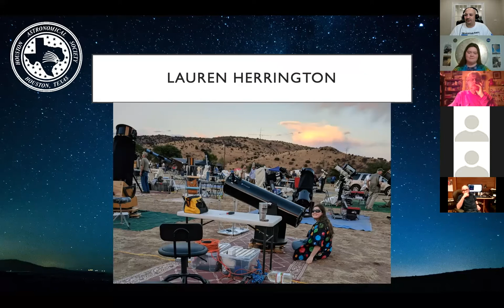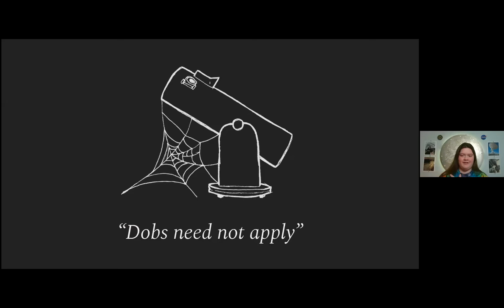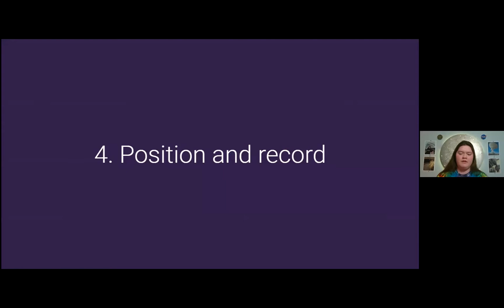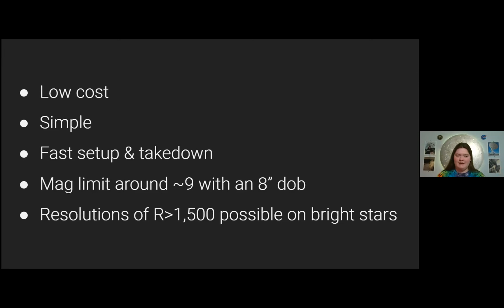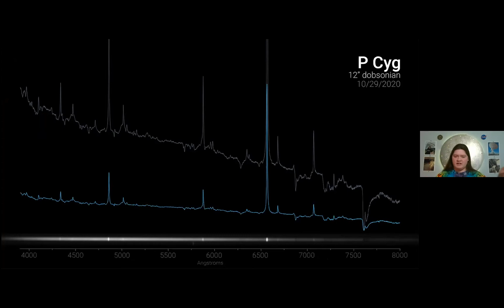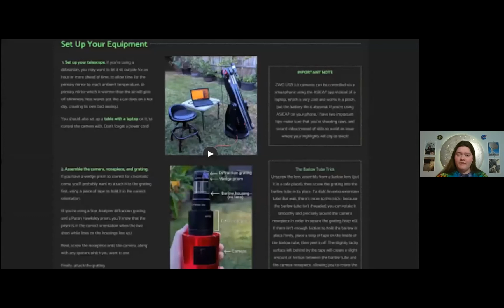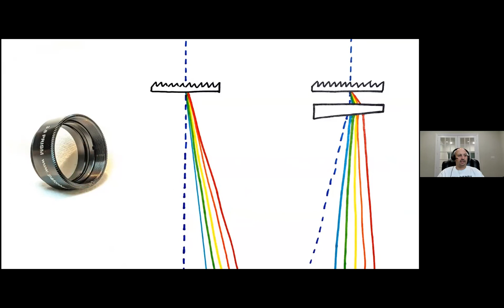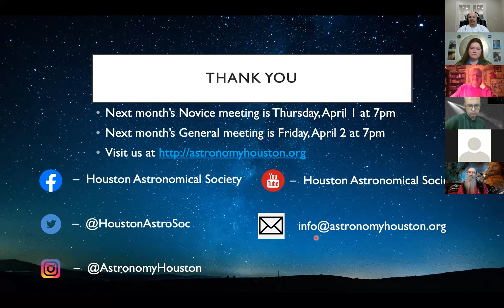DIY Spectrography on a Budget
Every star's spectrum carries a different pattern of spectral lines — information which can be decoded to study its temperature, surface pressure, and even the atoms it's made of. Using spectra, we don't have to take a long spaceflight to study the stars — in fact, we don't even need to leave our backyards!

While spectrography has been in use for hundreds of years, it's long been viewed as difficult and expensive, far out of the reach of amateurs. Nothing could be further from the truth! With recent advancements in technology, it's become possible for an amateur to record high-quality spectra using a dobsonian telescope — no tracking required! If you can take a photo of Jupiter, you can record stellar spectra.

During my presentation, I will demonstrate how a backyard astronomer can use the “drift scanning method” to record scientifically useful spectra using nothing but a camera, diffraction grating, and an untracked telescope. I will also discuss simple ways to optimize your resolution, so that you can record spectra that rival those taken with dedicated slit spectrographs costing upwards of $1k. Lastly, I will show off some examples of spectra that I've recorded from my backyard right here in NW Houston.

No prior knowledge is necessary, but attendees will likely find it beneficial to know ahead of time what the terms “spectrum”, “absorption”, and “emission” mean, and how to operate a simple telescope. Recommended reading

Lauren Herrington is an HAS member with a passion for education and outreach. As a young teenager she fell in love with spectroscopy after reading A Grand and Bold Thing. Too young to have access to any of the standard equipment, she believed that recording spectra of her very own was a distant, expensive, and exclusive dream — until she discovered a method for recording spectra with her 8" Dobsonian right here in Houston! When she's not working to perfect her drift scanning method, Lauren creates and shares educational materials to help other wannabe-spectrographers, available free of charge on her website tiedyeastronomer.com.

Lauren is an AAVSO Ambassador, and works for the AAVSO as Webinar Coordinator.